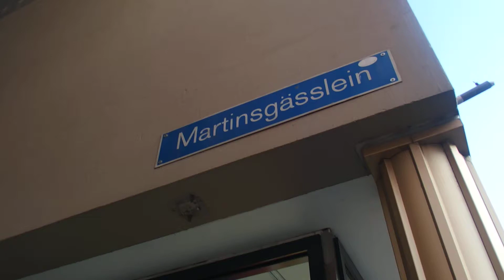basel treppenparcour 4